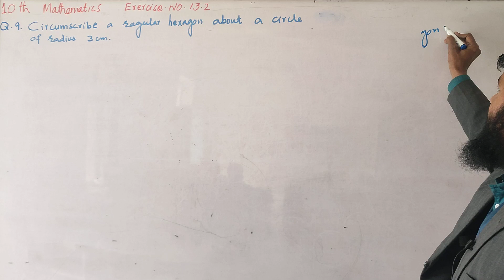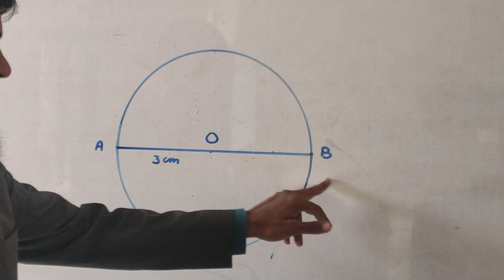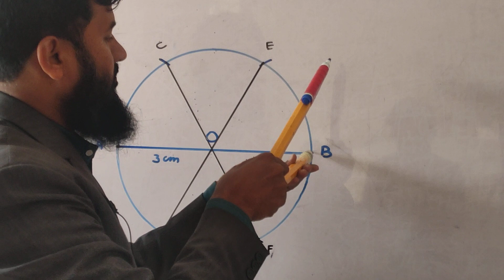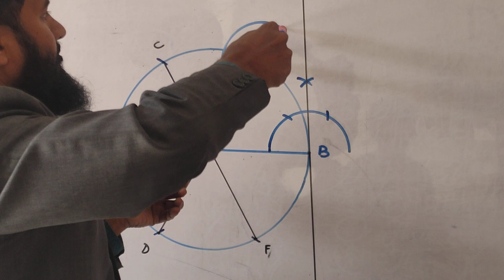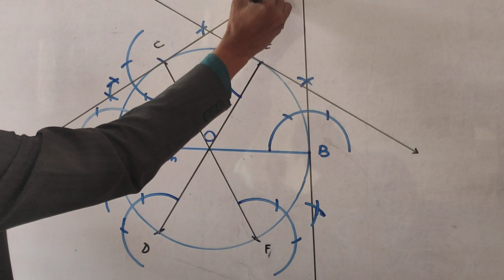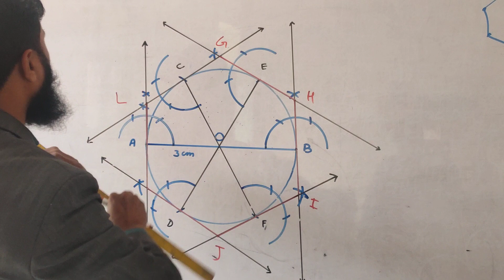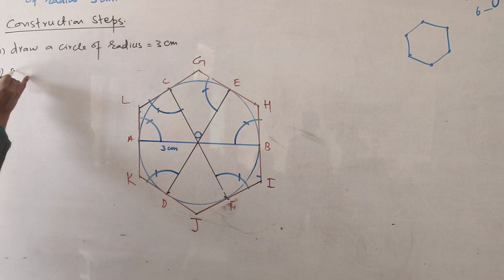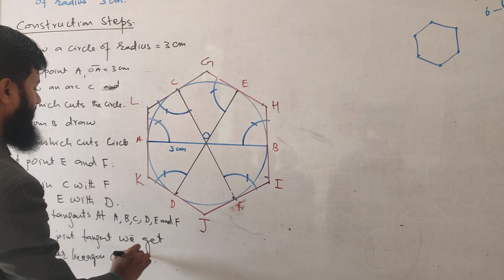Exercise 13.2 | Q.no# 9 | Chapter # 13 | Mathematics Class 10th | Lec #